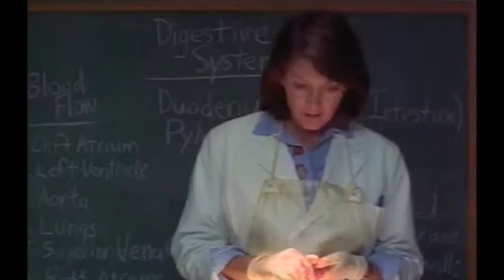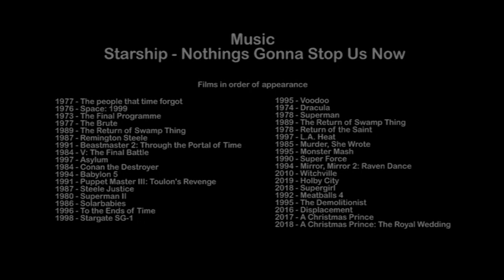The Amazing Sarah Douglas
Actress Sarah Douglas has an incredible film and television career. Here is just a small selection.